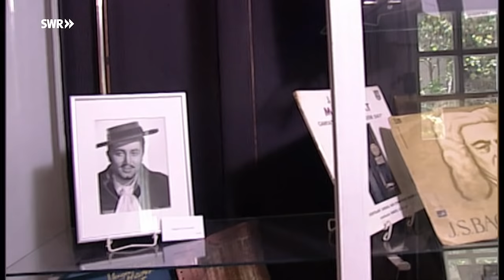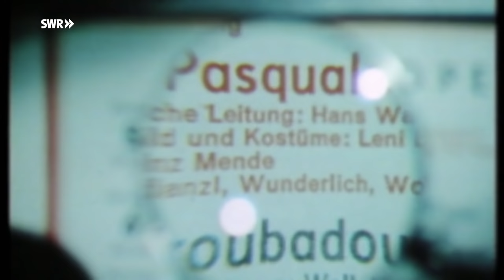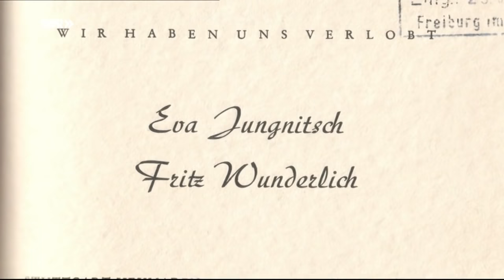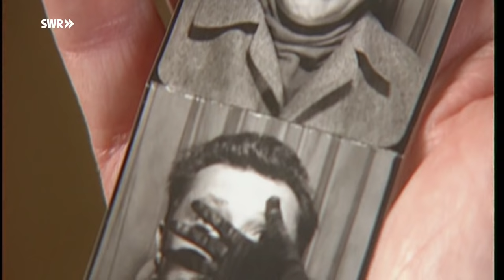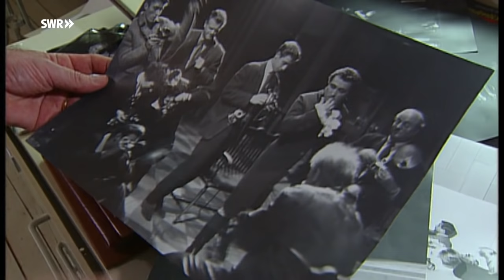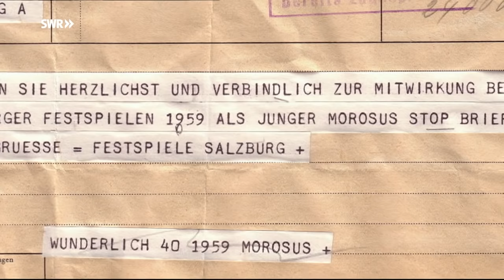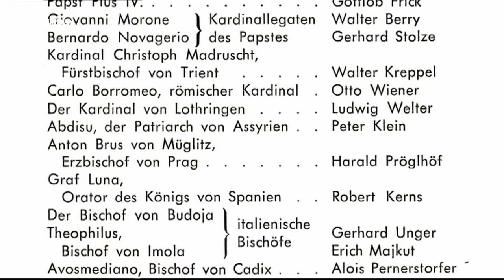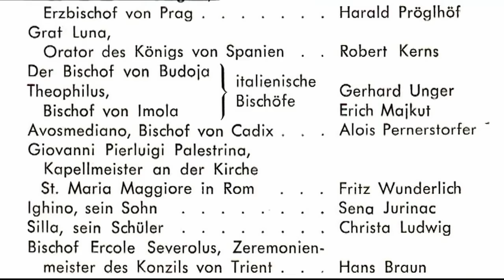Fritz Wunderlich - Der Jahrhunderttenor aus der Pfalz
Beitrag vom SWR im Rahmen der Reihe "Bekannt im Land" - gesendet zum 50. Todestag von Fritz Wunderlich.